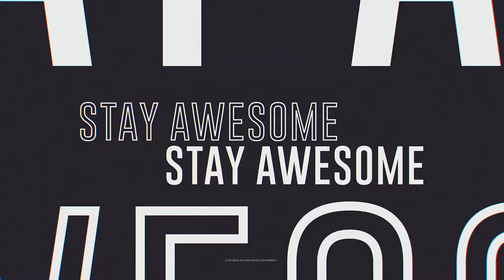Modern Typography - Intro // Opener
Fast Typography is an after effect project which have unique typography design in each scene and has a rhythmic style into it. This project is a fast short intro with rhythm atmosphere.

This project is perfect for your YT promo,showreel production,intro or any text opener. Project is well organized and has modular structure. This project file comes with a help video with instruction text below.